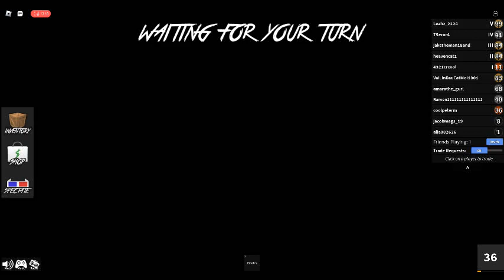robloxapp 20230528 2335416